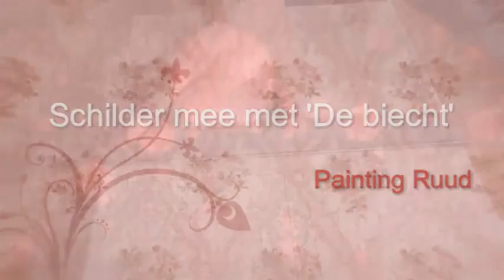Schilder mee met DE BIECHT